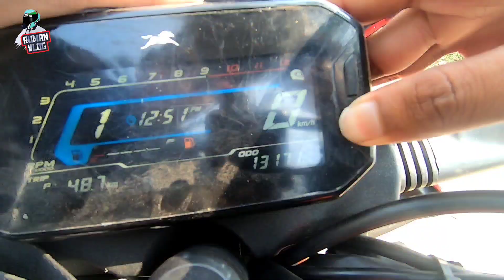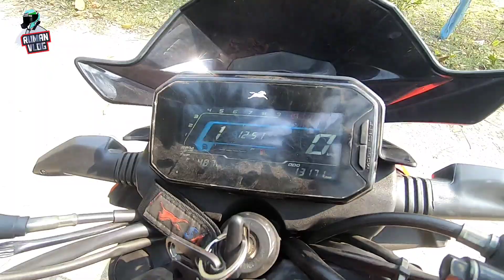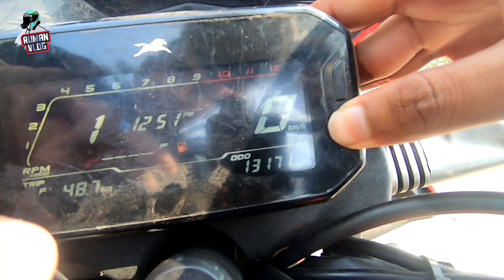TVS Raider 125 বাইকটির ভালো এবং খারাপ দিক / TVS Raider 125 User Review Bangla 2023 / Ruman Vlog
কোনো ভুলভ্রান্তি হলে Khoma দৃষ্টিতে দেখবেন।